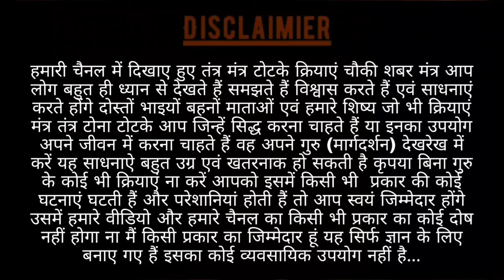Tantra mantra for accomplishment of the deity आसन सिद्ध करें, तंत्र मंत्र देवी देवता सिद्धि के लिए.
Hi Everyone,
Here we provide knowledge about spirituality (Mystical Spirituality, Authoritarian Spirituality, Intellectual Spirituality, Service Spirituality, Social Spirituality, Path of Knowledge, Path of Devotion, Path of Meditation). Spiritual values are the integrative values of human soul consisting of altruistic, humanistic, personal, divine, and affective values leading to spiritual growth of personality. These values are more useful for promoting humanity such as Sincerity, Justice, Goodness, Forgiveness, Courage, Power, and Wisdom.

नमस्कार,
यहाँ हम आध्यात्मिकता के बारे में ज्ञान प्रदान करते हैं
जैसा(रहस्यमय आध्यात्मिकता, सत्तावादी आध्यात्मिकता, बौद्धिक आध्यात्मिकता, सेवा आध्यात्मिकता, सामाजिक आध्यात्मिकता, ज्ञान का मार्ग, भक्ति का मार्ग, ध्यान का मार्ग) आध्यात्मिक मूल्य मानव आत्मा के एकीकृत मूल्य हैं जिनमें परोपकारी, मानवतावादी, व्यक्तिगत, दैवीय और भावात्मक मूल्य शामिल हैं जो व्यक्तित्व के आध्यात्मिक विकास की ओर ले जाते हैं। ये मूल्य मानवता को बढ़ावा देने के लिए अधिक उपयोगी हैं जैसे ईमानदारी, न्याय, अच्छाई, क्षमा, साहस, शक्ति और बुद्धि।